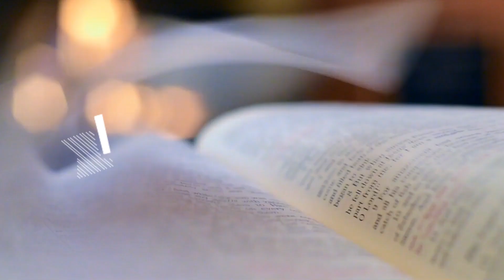OUR BODY: A PLACE OF GOD'S DWELLING | DAILY WORD | 09 NOVEMBER 2021